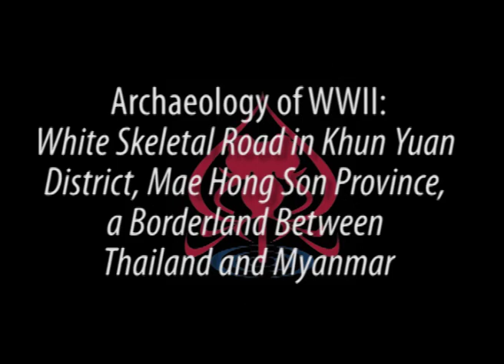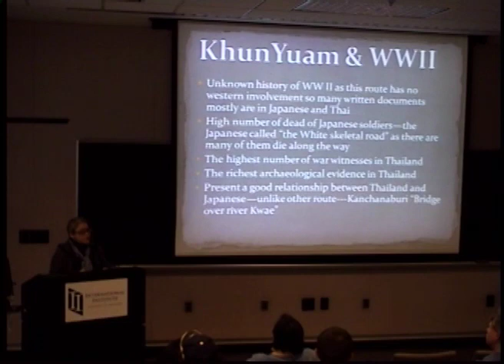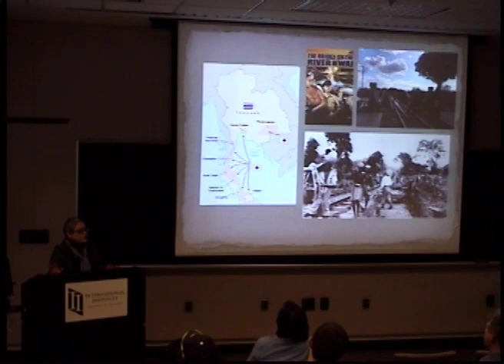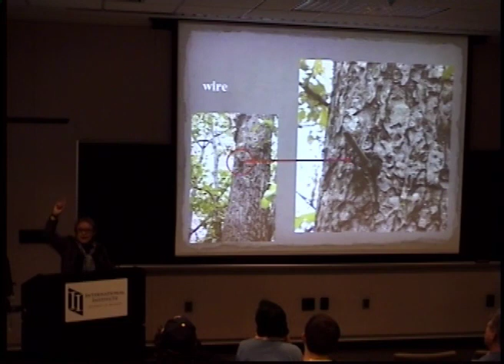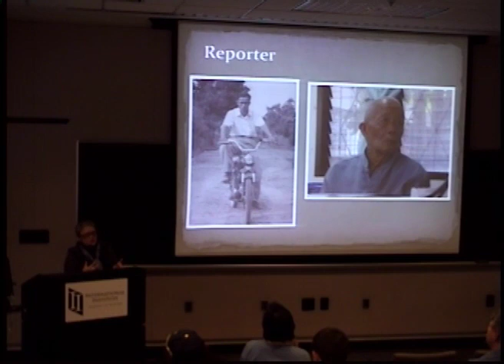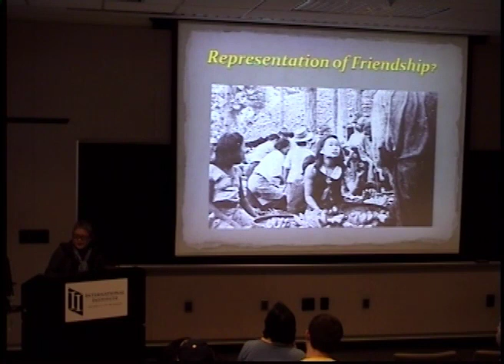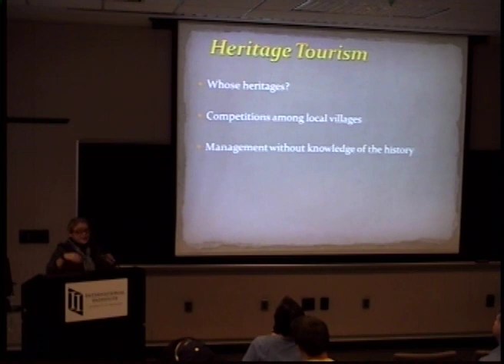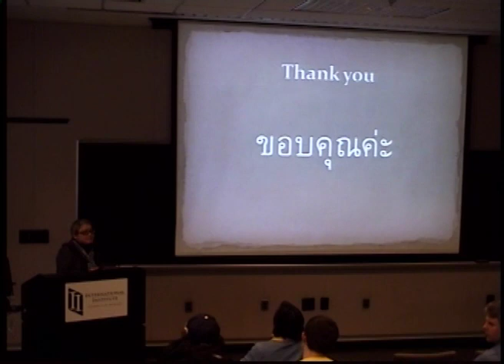Archaeology of WWII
"Archaeology of WWII: White skeletal road in Khun Yuan District, Mae Hong Son Province, a Borderland between Thailand and Myanmar"
  Rasmi Shoocongdej, Silpakorn University and 2012 Fulbright Scholar, U of Illinois-Chicago
12/7/2012